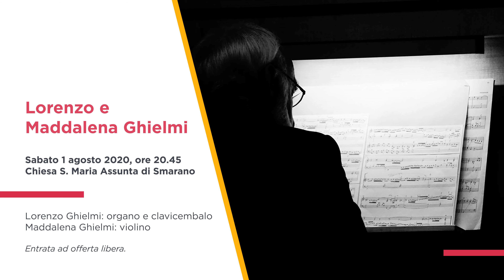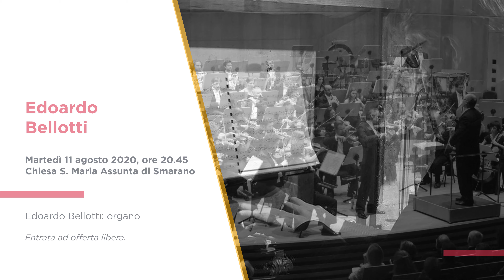Smarano Academy Music Festival 2020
28 luglio - 12 dicembre 2020
Smarano (Predaia, TN)